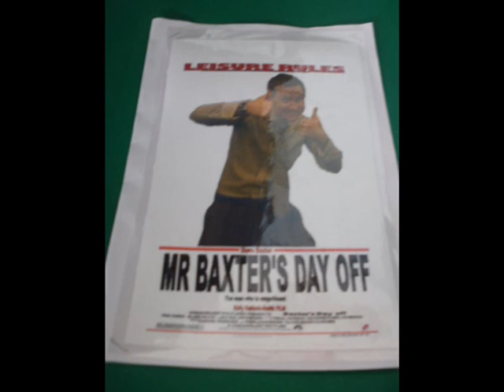Chesterton Community College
Last few dayzs at Chesterton Community College 2010 ! 20th and 21st of May ! Photo's of everyone, sorry if your not in it. I did add as many as i could in. ILOVEYOUALL!x